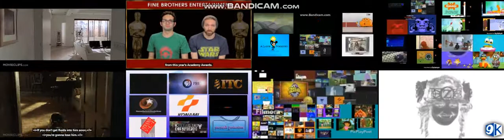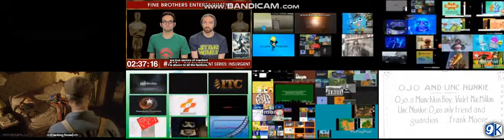My Annoying Goose Video